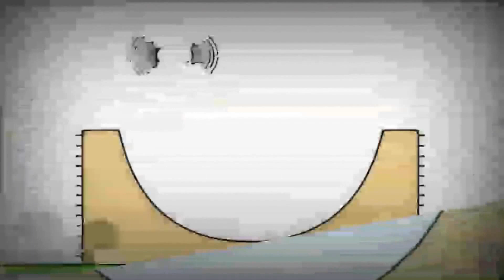11 вересня 2022 р.(4)